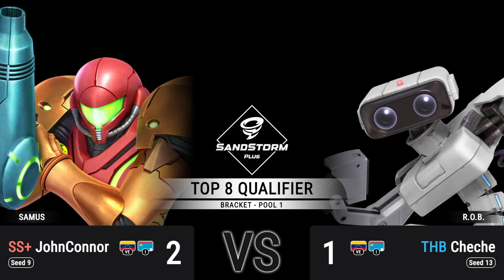SANDBAGS 2 Cheche vs JohnConnor TOP 8 QUALIFIER Losers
Torneo realizado el 01 de Junio en el estado Falcón contando con una cantidad de 87 attendees.